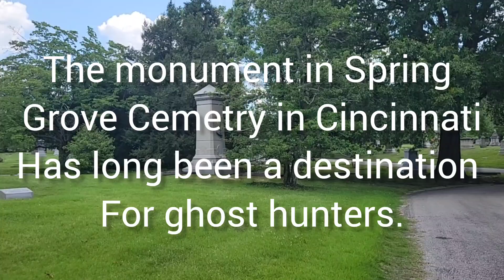The HAUNTING eyes of Charles Breuer... Are they REAL???